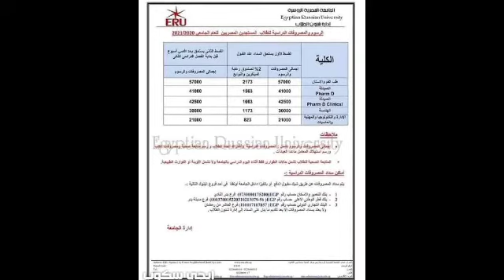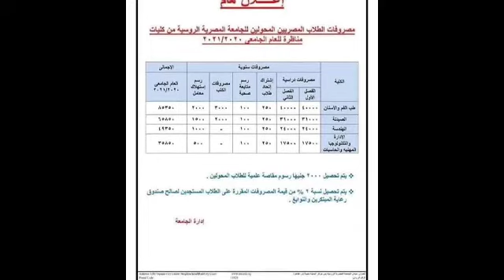مصاريف الجامعه الامريكيه في مصر والتنسيق وكيفيه التقديم 2021/2022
الجامعات الخاصة,
الجامعات الخاصه المعتمده في مصر,
الجامعات الخاصة في تركيا,
الجامعات الخاصه المعتمده بمصر,
الجامعات الخاصه فنون جميله,
الجامعات الخاصة الجديدة,
الجامعات الخاصة في اسيوط,
الجامعات الخاصه طب بشري,
الجامعات الخاصة في مصر,
الجامعات الخاصة والأهلية في مصر,
الجامعات الخاصه في مصر,
احسن الجامعات الخاصه في مصر,
افضل الجامعات الخاصه في مصر,
مصاريف الجامعات الخاصه,
منح الجامعات الخاصه,
اسعار الجامعات الخاصه في مصر,
مصروفات الجامعات الخاصه,
الجامعات الخاصة المعتمدة دوليا في مصر,
الجامعات الخاصة في مصر 2021,
الجامعات الخاصة في السودان,
الجامعات الخاصة في المانيا,
الجامعات الخاصة في تركيا لدراسة الطب,
الجامعات الخاصه في قنا,
الجامعات الخاصه في الاسكندريه 2020,
الجامعات الخاصه في المنيا الجديده,
الجامعات الخاصة في اسطنبول,
تنسيق الجامعات الخاصه,
الجامعات الخاصه في تركيا,
تنسيق الجامعات الخاصه 2021,
اسعار الجامعات الخاصه في تركيا,
الجامعات الخاصة باسيوط,
الجامعات الخاصة بتركيا,
الجامعات الخاصه بروسيا,
الجامعات الخاصة بالسودان,
الجامعات الخاصه بدمياط الجديده,
الجامعات الخاصة بمصر,
الجامعات الخاصة بالسعودية,
الجامعات الخاصة بدمشق,
الجامعات الخاصة المعترف بها في مصر,
الجامعات الخاصة المعتمدة دوليا,
الجامعات الخاصه المتاحه للتقديم,
الجامعات الخاصة السعودية,
الجامعات الخاصة المعتمدة في السودان,
الجامعات الخاصة 2021